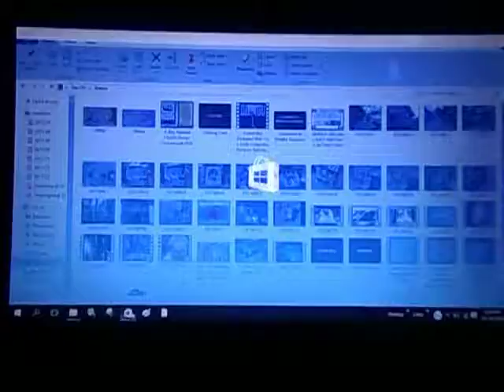Why I Can't Get into Microsoft Store Anymore On My HP Laptop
Well,Here It Is!,I can't get into Microsoft Store or Other Apps on My HP Laptop such as Photos,Polarr Photo Editor,Snapfish and a few other apps. I'm sorry,Comment on this video if you find a reason and solution on why I can't get into store anymore.